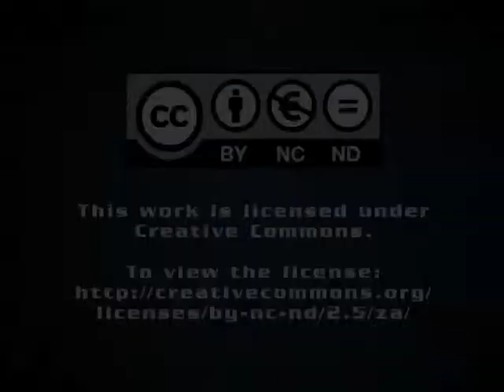Global antigraft bodies increasingly sharing information on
Anticorruption agencies in the US, the UK, the European Union (EU) and South Africa increasingly share information to scrutinise the business ethics and anticorruption practices of companies operating in multiple jurisdictions, says law firm Norton Rose Fulbright Washington D C regulatory and governmental investigations head Richard Smith.